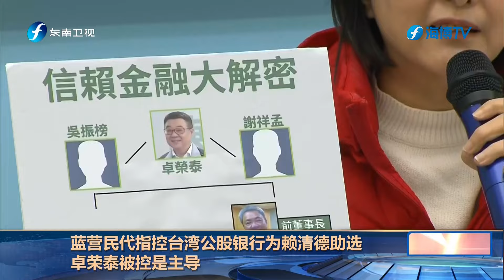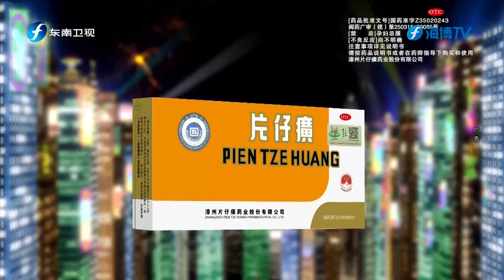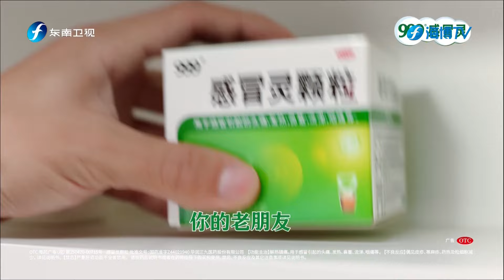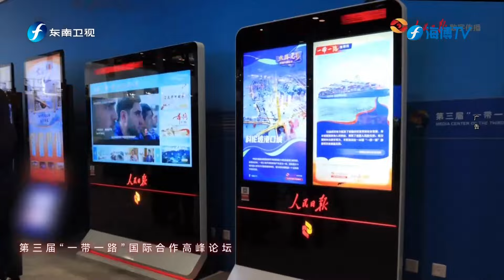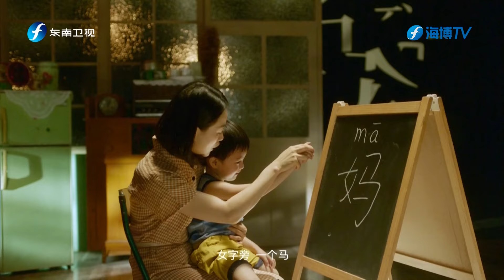《海峡午报》20231226